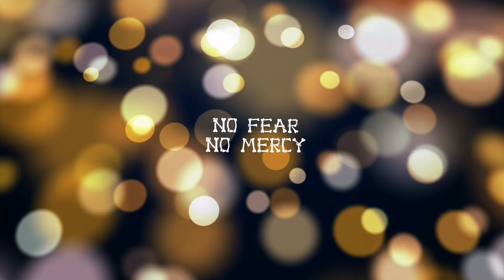Star Chaos Tournament 182: Round 3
If you wanna continue to support me and what I do please donate to my Paypal!

I love hearing from ya and enjoy the comments and such, I don't mind speaking to people.